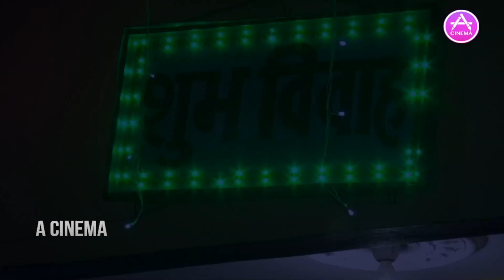Wedding_Song बननी के दुवारा पर आएल बारात Video || Banni Ke Duwara par Aayeal Barat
Song बननी के दुवारा पर आएल बारात

विवाह गीत स्पेशल
पारम्परिक शादी गीत
Singer - Ajay Nihal
Lyric - Vinay Bihari
Music Director -Tinku Tufan Keshri
Video Director -Saurav afsan
Video Editor - Ritu Raj
Comapny /Label :- IKON Entertainment
Producer :- VIKAS MISHRA
► Full Song Available On
♪ Wynk –
♪ Gaana –
♪ JioSaavn –
♪ Hungama –
♪ Youtube Music –
♪ Amazon Music –
♪ Resso –
* ANTI-PIRACY WARNING * This content is Copyright to  IKON Entertainment . . Legal action will be taken against those who violate the copyright of the following material presented! "